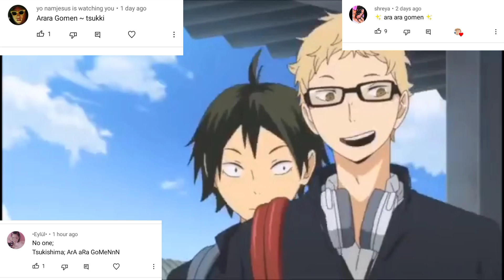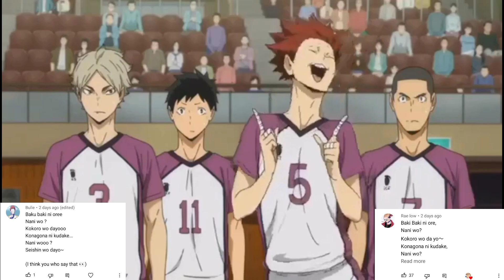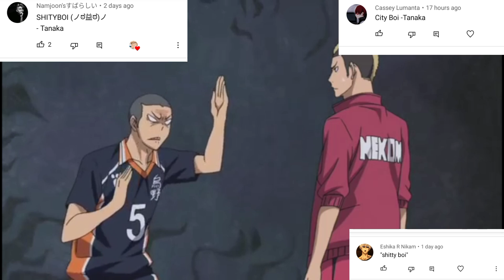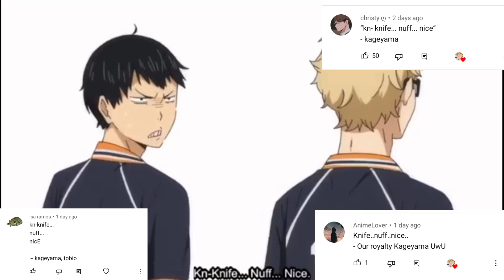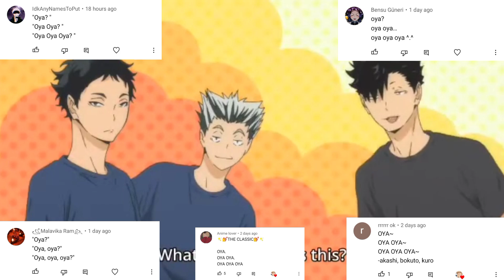✨haikyuu✨ once said...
Hellooo agaaainnn!❤️

So, I make anime content and I'm pretty new in this so yeah just starting off with the basics like my inability to form a standard description??? But I hope you get my point. 😔

Also, you can comment any video ideas that you might want me to do, I'll appreciate it hehe 😌